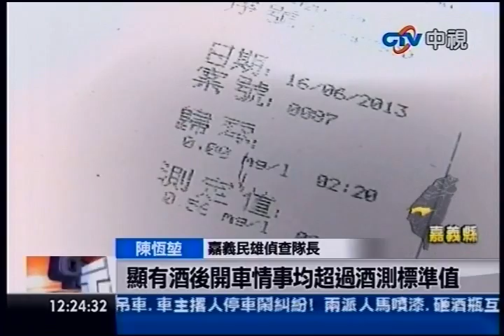中視新聞》聽聞妻與人約會 嘉義醋夫飛車追小王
中視新聞》嘉義縣一名男子，因為妻子深夜未歸，又聽到兒子說媽媽和男友正在約會，氣得開小貨車去追外遇的對象，雙方不但高速追逐10公里；還互相砸車，不過事後才發現，原來是酒友起鬨造成的誤會一場，只是兩個人當時都是酒駕，雙雙被依公共危險罪送辦。